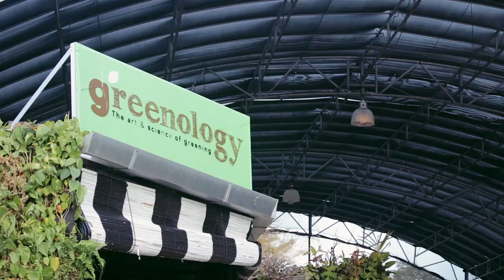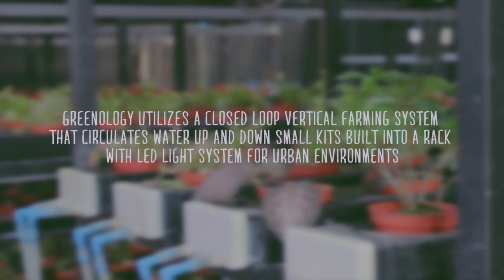Technology, a solution to food security?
With only 716 square kilometres of land area, what is the future of farming in Singapore and how can technology aid in their bid for food security?

We Are Singavore talks to Veera Sekaran, owner of Greenology to find out more.

WE ARE SINGAVORE
Be a Singavore, by supporting local by eating local.